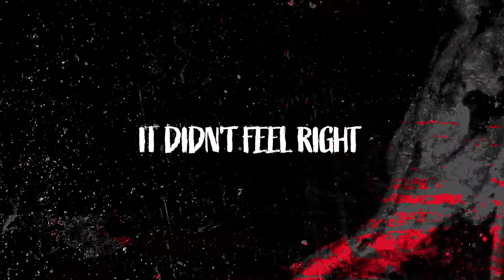Hellhills - Broken Arms (Lyric Video)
Hellhills - Broken Arms

Lyrics:

Born in chaos
Now you never get enough
Thought you could save us
You were no better, still you couldn't stop

There was nothing I could say
After all you felt no shame
Saw you cover them in flames
It was just a fucking game

Rise above, above the fallen stars
Come to me, hide in my broken arms

Couldn't get your hands on me
Thought you could steal my face
Severed hand still tries to take
Just to throw it all away

Stuck in between, way too far from home
Cry for me, I know you meant no harm

Give in without a fight
It didn't feel right, it didn't feel right
Blind, so undefined